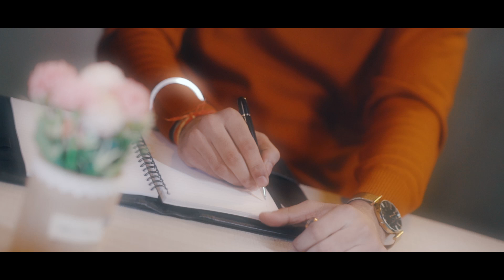BEST PREWEDDING SHIVAM + ARSHDEEP 2021 SHOOT BY BEDI PHOTOGRAPHY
CREDIT BY BEDI PHOTOGRAPHY RAJPURA PUNJAB